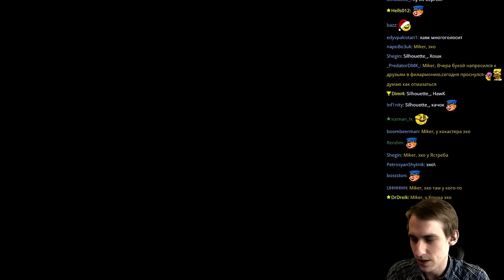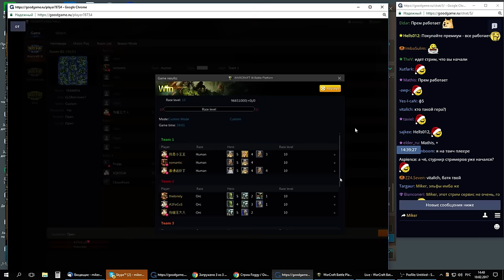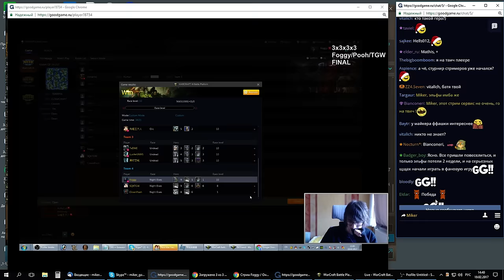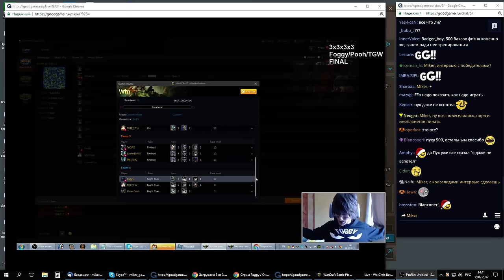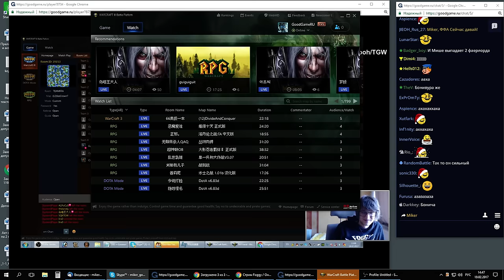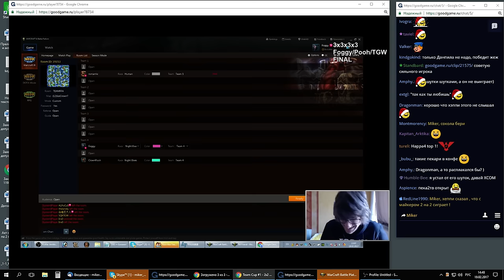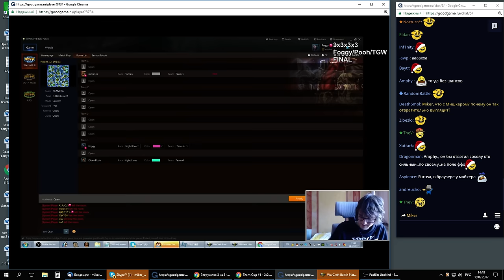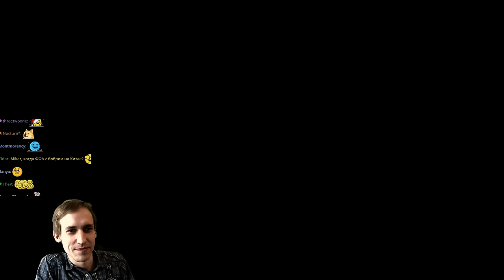Team FFA Foggy,Pooh и TGW.Комментируют Майкер и Хавк